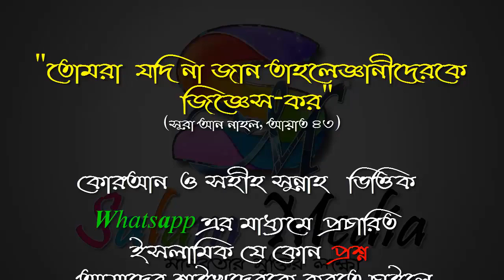মৃত্যু ব্যক্তির নামে কুরআন খতম বকসানো জায়েয না কেন ᴴᴰ┇শায়খ মাহবুবুর রহমান বুখারী